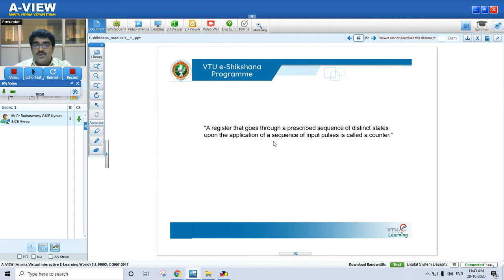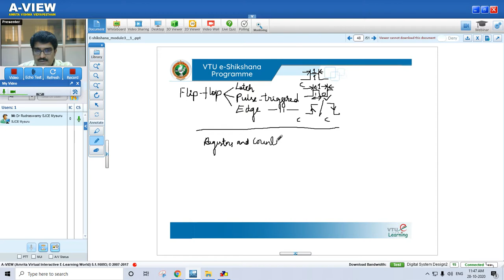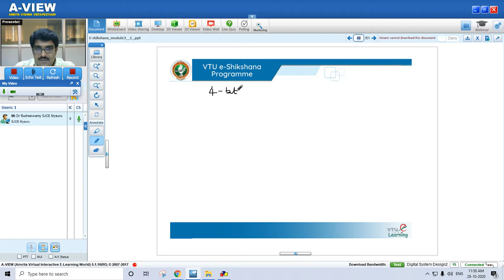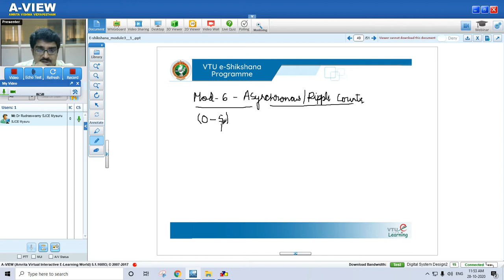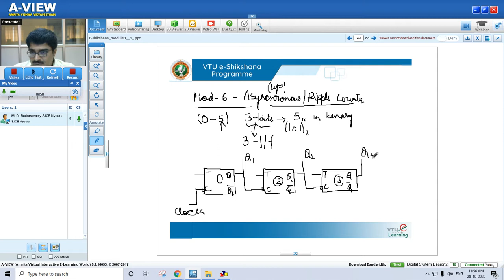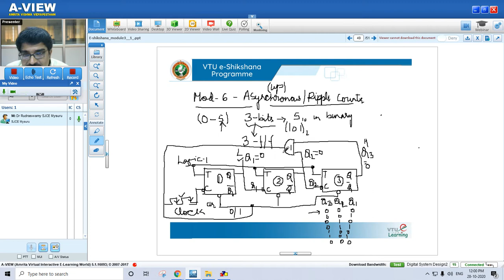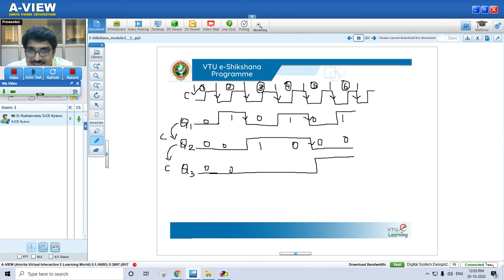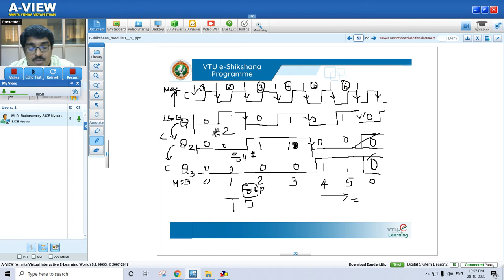Module 03 - Lecture 08